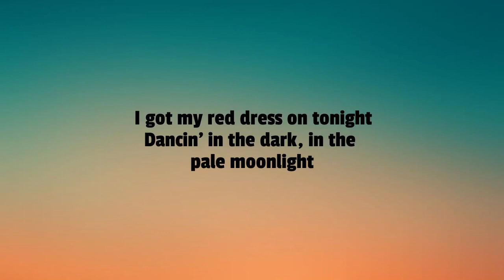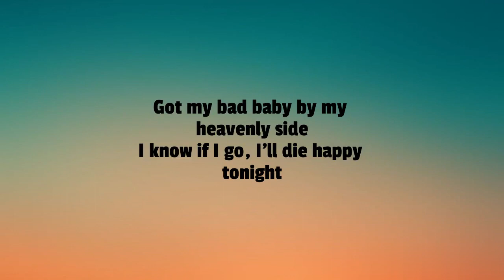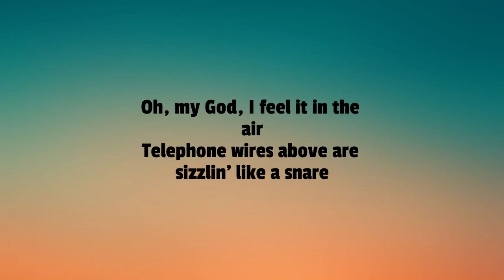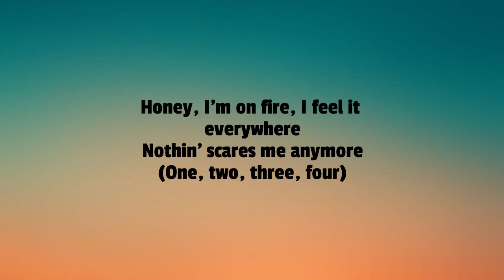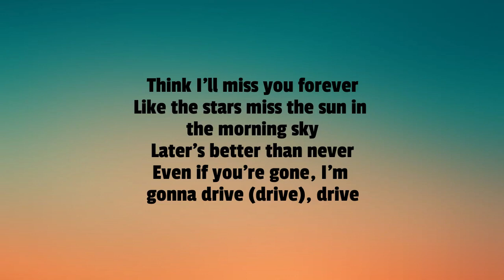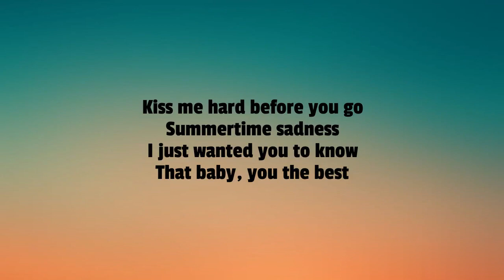Lana Del Rey- Summertime Sadness (lyrics) (sped up)